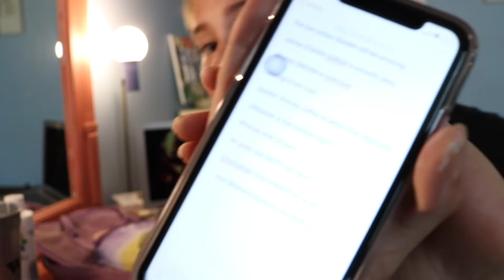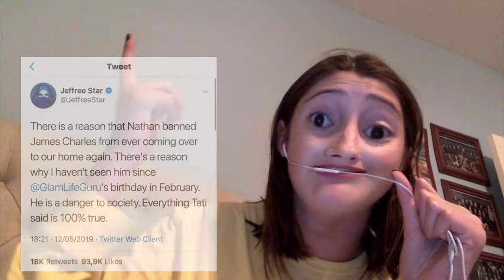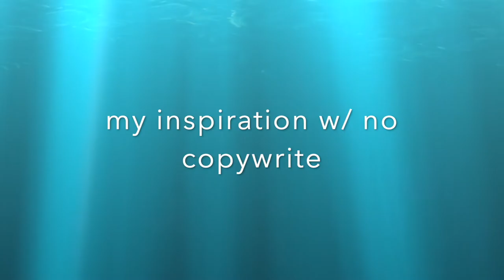PAINTING MY FALLRAVEN KANKEN + unpopular opinions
Hey guys! Got my inspiration from @lamely on tik tok!
This is honestly a great video!! Can’t believe how good it turned out!

☆SUPER SOCIAL MEDIAS☆

☆MERCH☆

✎Only for sale on my instagram!

-marina vlognibene